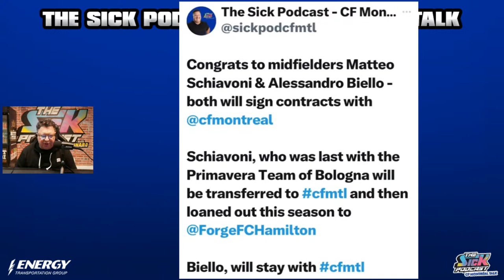The Sick Podcast Announces CF MTL Signs 2 Academy Players - CF Montreal Talk #79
On this episode of The Sick Podcast, Nilton Jorge joins Tony Marinaro to discuss CF Montreal signing midfielders Matteo Schiavoni and Alessandro Biello, CF Montreal's midfielders and more!